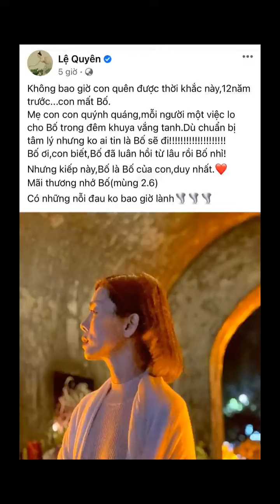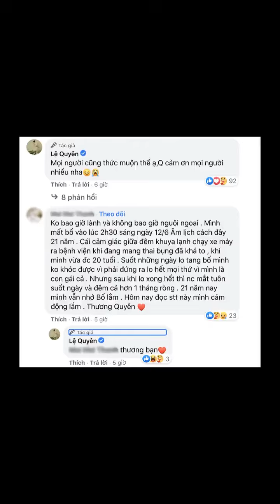Lệ Quyên bất ngờ nhắc tới bố lúc 2h sáng, tâm sự hiếm hoi về đấng sinh thành đã mất khiến netize...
Dù là một người thường xuyên chia sẻ chuyện đời tư, chuyện tình yêu, nhưng Lệ Quyên lại rất hiếm hoi nhắc về gia đình. Người hâm mộ chỉ biết rằng nữ hoàng phòng trà sinh ra trong một gia đình giàu truyền thống nghệ thuật, bố là văn công, còn mẹ là một nghệ sĩ hát chèo. Thế nhưng khoảng 2h sáng 11/7, Lệ Quyên lại bất ngờ nhắc tới đấng sinh thành trên trang cá nhân với dòng trạng thái đầy tâm trạng. Theo đó, hôm nay 2/6 âm lịch là ngày giỗ bố của nữ ca sĩ.
"Không bao giờ con quên được thời khắc này, 12 năm trước... con mất bố. Mẹ con con quýnh quáng, mỗi người một việc lo cho bố trong đêm khuya vắng tanh. Dù chuẩn bị tâm lý nhưng không ai tin là...